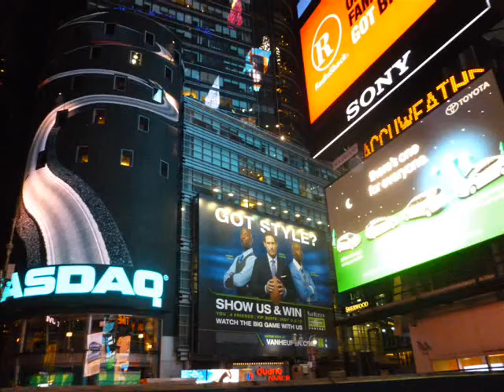NY OTTOBRE 2011